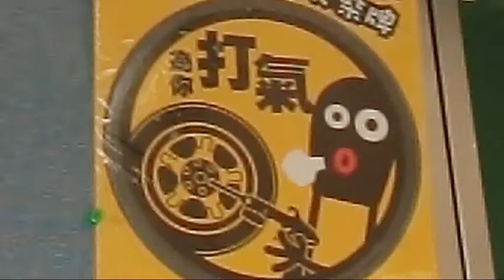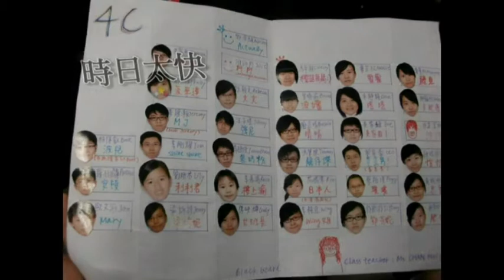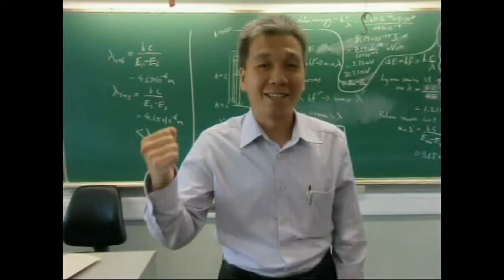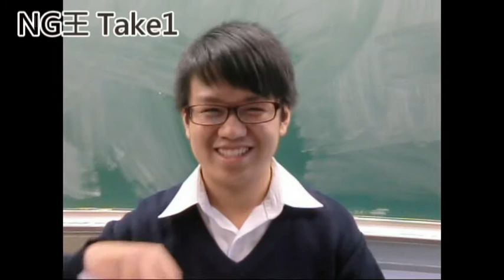20111214 Graduation Ceremony Class Videos (6C)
20111214 Graduation Ceremony Class Videos (6C)